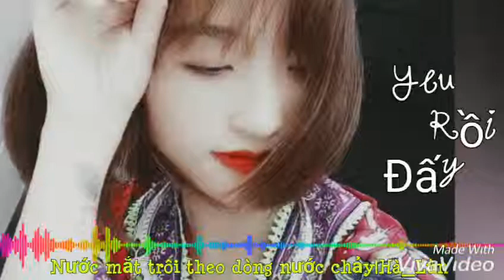[Vietsub] Yêu Rồi Đấy| 😊Juky San-Helia😊 |Hà_Lùn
Bài hát: Yêu Rồi Đấy
Ca sĩ: Juky San, Helia

Trong em giờ đây cảm xúc rối bời
Lại nhìn anh từ phía xa
Đôi môi chẳng dám nói ra
Những điều em nghĩ
Bên anh giờ đây đã có bóng ai
Chẳng cần biết đến đúng sai
Nghĩ về anh, anh có đoái hoài
Để em mệt nhoài
Ngày trôi lãng phí
Chẳng theo lý trí

Con tim em toàn điều vô lý
Mộng mơ biết mấy
Chẳng thể nắm tay

Chạy nhanh đến gặp anh em nói
Giá́ như được anh ôm
Chẳng biết yêu khi nào
Cảm xúc em dâng trào
Chỉ muốn anh lại hôn em
Sao chẳng quên bóng hình
Em giữ cho riêng mình
Em lỡ yêu anh rồi đấy...đấy
Chỉ ước mong được đến bên anh
Chỉ ước mong được đến bên anh gần hơn
Nhẹ trao cái ôm và hôn
Ta khẽ bỏ qua giận hờn
Ta ngồi cạnh nhau
Mỗi giờ mỗi ngày rồi mọc thêm
Ngọt ngào dâng lên mỗi chút
Mỗi phút chẳng đong đếm
Muốn một tình yêu đơn giản
Coi bộ là khó nè
Thương thiệt là thương
Mà sao cơ hội chẳng có nè
Thôi thế thì em lại đằng sau lặng nhìn anh
Lặng lẽ bỏ qua tình đầu và

Đứng nhìn anh từ xa
Lòng nhẹ nhói lên kìa ta
Thôi em viết thêm bản tình ca
Em lỡ yêu anh rồi đó
Nói hay là không, giờ thì sao
Lòng bối rối chẳng thành câu
Nhưng mà em
Chẳng thể giữ anh được lâu, vậy thì...